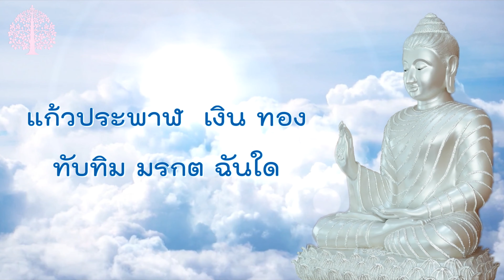EP.184 ปหาราทะจอมอสูร@ธรรมกับโลก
มูลนิธิโพธิวัณณา